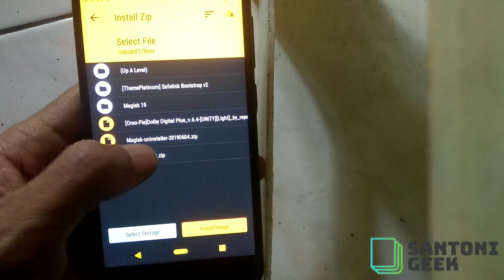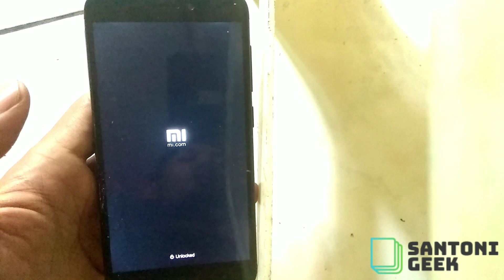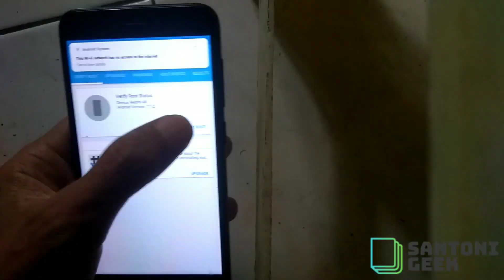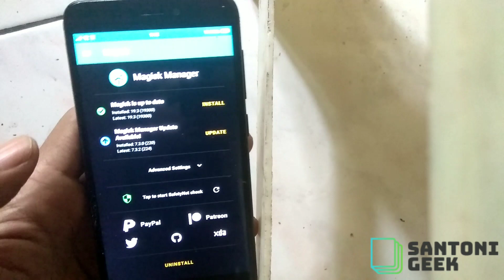How to Root Android With Magisk For UBL+TWRP user only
For UBL+TWRP user only

Requirements :
•Unlock Bootloader
•Custom TWRP (Recovery) need PC to install

Magisk status19.3 | OFFICIAL
Magisk released 5 JUNE 2019
CompatibilityNOUGAT - OREO - PIE
Maintainer topjohnwu

CHANGELOG

• [MagiskHide] Hugely improve process monitor implementation, hopefully should no longer cause 100% CPU and daemon crashes
• [MagiskInit] Wait for partitions to be ready for early mount, should fix bootloops on a handful of devices
• [MagiskInit] Support EROFS used in EMUI 9.1
• [MagiskSU] Properly implement mount namespace isolation
• [MagiskBoot] Proper checksum calculation for header v2

Installation
•Flash Magisk.zip 19.3 or latest no problem via TWRP after finish reboot
•install magisk manager 7.3.2 apk
•Done